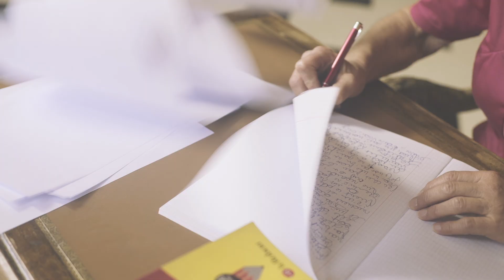Le Livre Tout Proche/ Teaser 2017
Château de La Hulpe | Dimanche 15 octobre 2017 | 12h00-18h00

- Rencontres
- Dédicaces
- Ateliers d'écriture
- Animations pour enfants

Entrée gratuite + Accès libre à la Fondation Folon